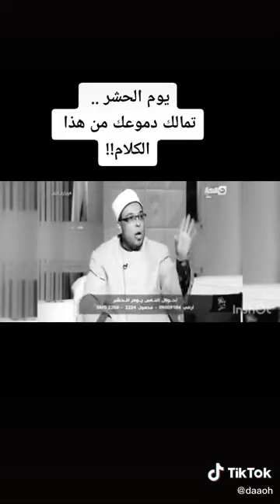mohamed rateb nabolsi 54